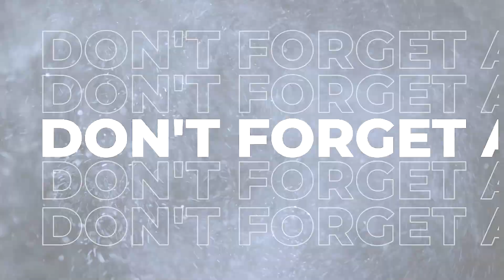Want Girth And Thickness To Your Puppies You Cant Forget To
" Based Out of Atlanta Ga " ... From Chicago, Illinois.
| Be Sure to Stay Active in The Channel!